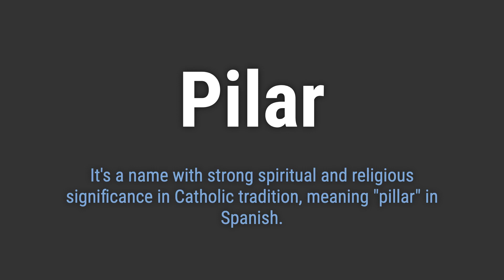How to Pronounce Name Pilar (Correctly!)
Welcome! Here you will hear how to pronounce Pilar correctly.
It's a name with strong spiritual and religious significance in Catholic tradition, meaning "pillar" in Spanish.
To pronounce it correctly, emphasize the first syllable and roll the 'r' sound slightly.

ce33